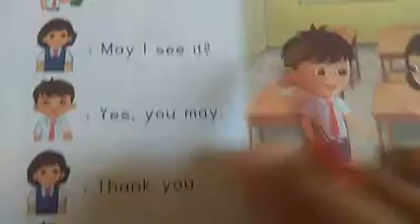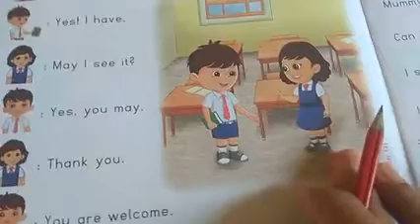READER Book Time📚